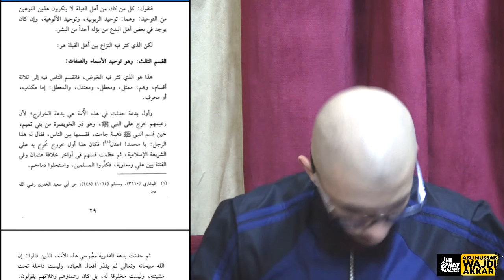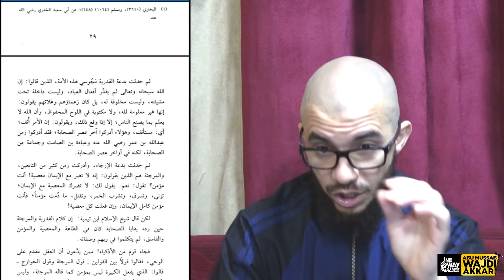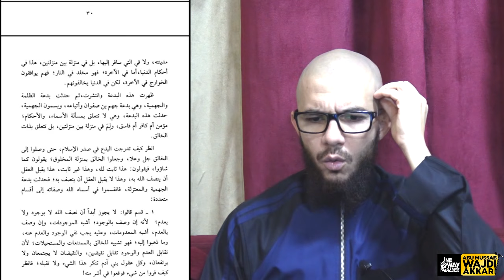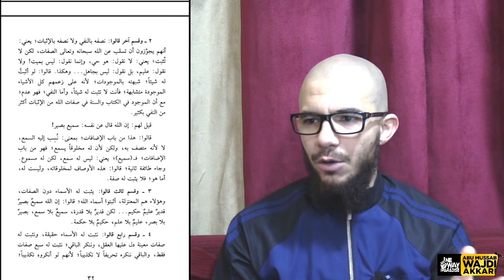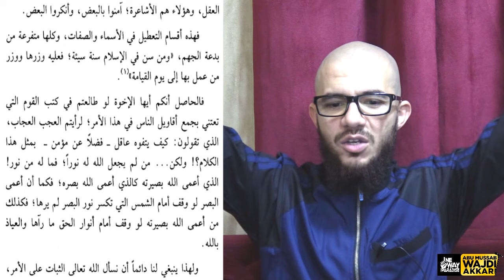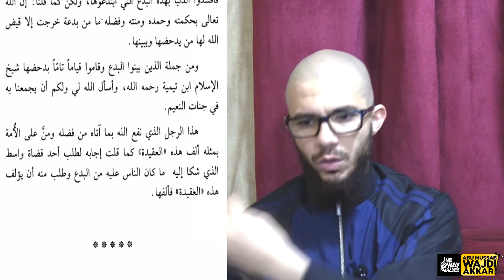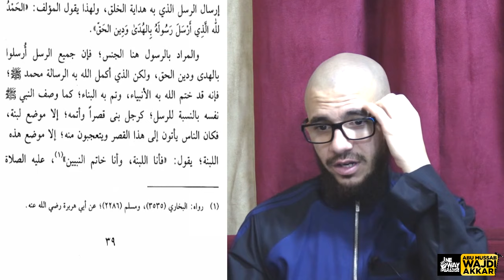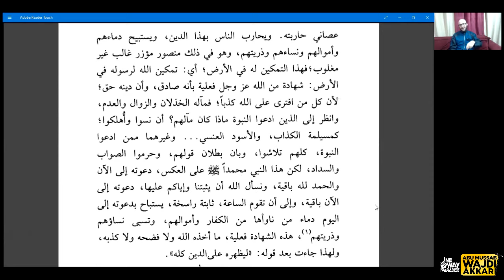Al-Aqeedatul-Waasitiyyah | 2 The Gradualism of Innovation | Abu Mussab Wajdi Akkari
Aqeedah Class 2

WE, AS MUSLIMS, DO NOT TRULY KNOW WHO ALLAAH IS."   ~ Abu Mussab Wajdi Akkari

Timestamps: 👇👇👇
00:00

00:01 Explanations of the three important words

2:35- A person would deny by lying or by distorting and diverting

3:05- The Kharejites

Kha-ra-za- To go out Against the persons in charge or the rulers or the authorities

7:05- The Qadariaites

8:25- They caught Abdullah ibn Umar and Ubai ibn Samit (May Allah be pleased with them) and the last generations of Sahaba

8:50- The Murjiaites

11:05- The very smart People! 😅

14:15- The next Innovation(s) of Jahm

16:25- An upsetting thing 😢😯😢😢😢

Some strange things! I don't understand! You can only negate but can't affirm.

22:10- What are these man!!

23:10- The Mu'talijaites

24:35- The Seven Qualifiers?? 😮

32:40- A mercy of Allah swt ( the Preservations of the Book of Allah and the Sunday of our Prophet(sallallahu 'alaihi wa sallam)

36:40- The plot of the book